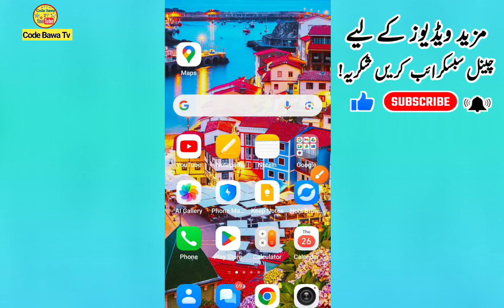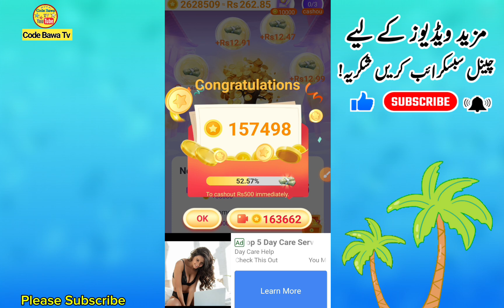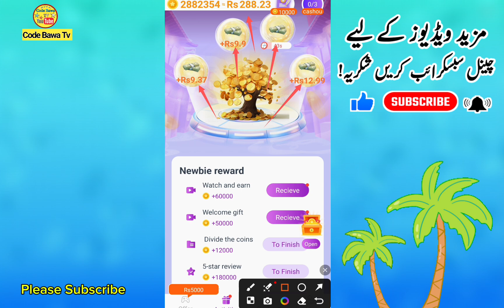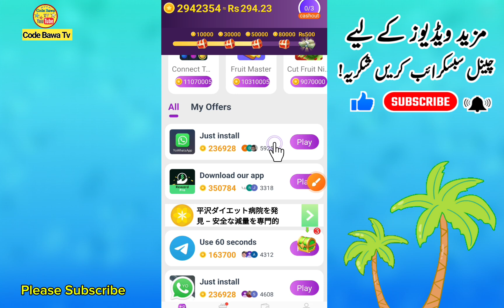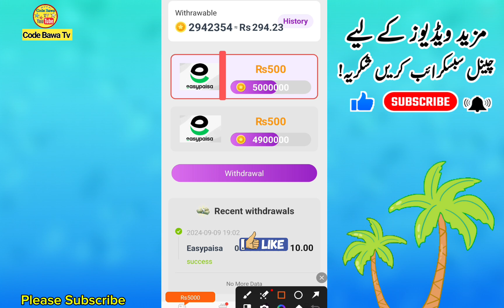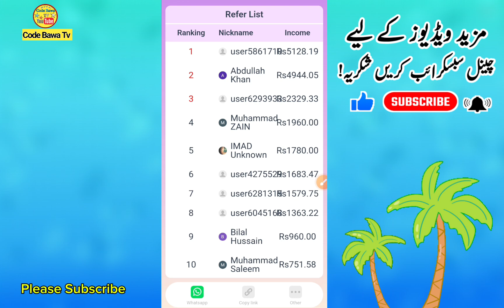Watch Ads and earn money online without investment | Latest Online Earning App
Related Hashtag!
latest earning app without investment
earnyclick app